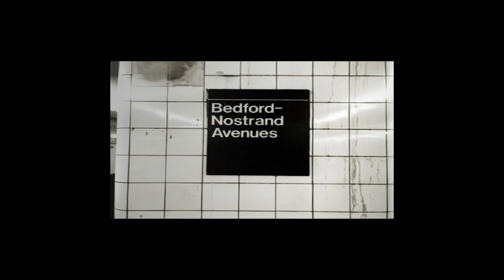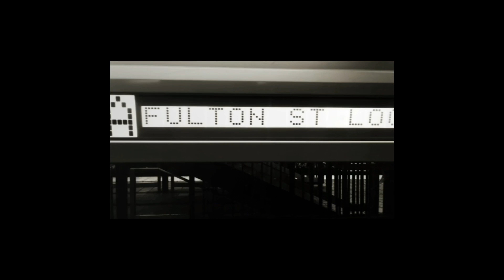AVP International - Gettin' Up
Video directed by A. Unuabona

A.V.P. Instagram - @PRODUCEDBYAVP